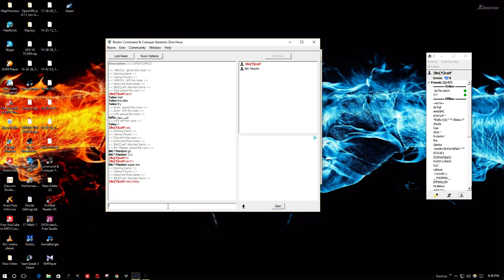A bashing of THE BIG MASTER! TANK VS GLA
:P Some guy on gameranger called himself a super pro xD